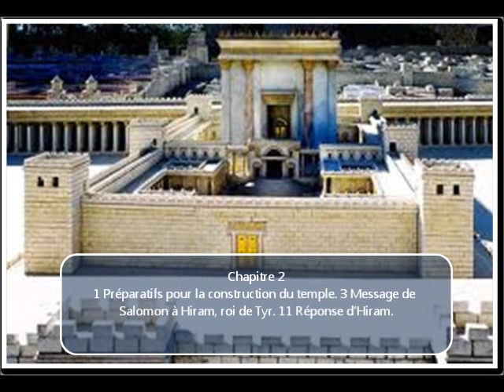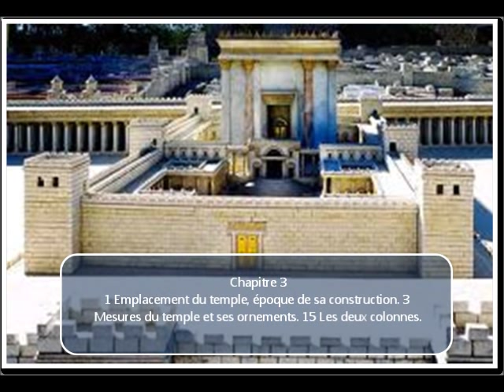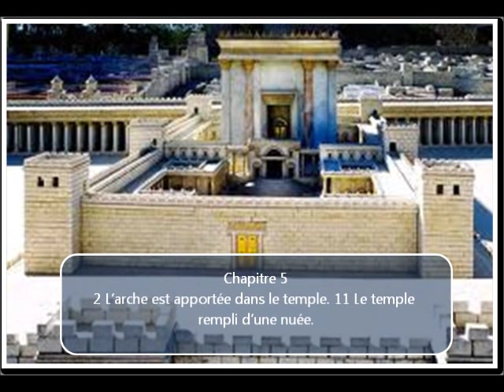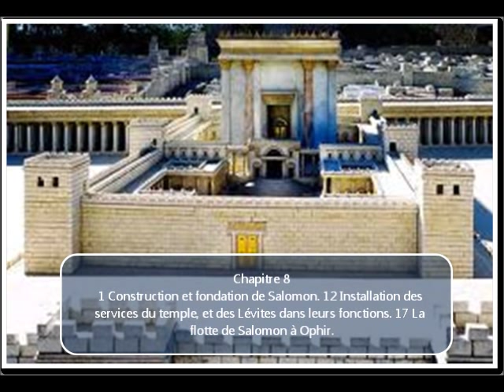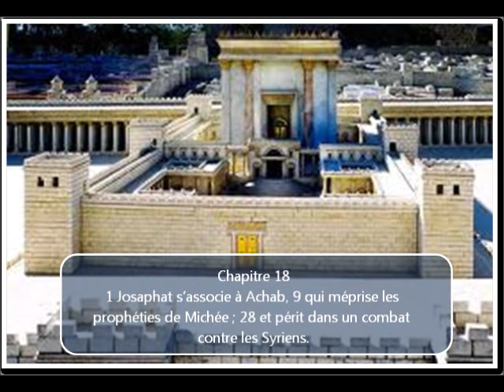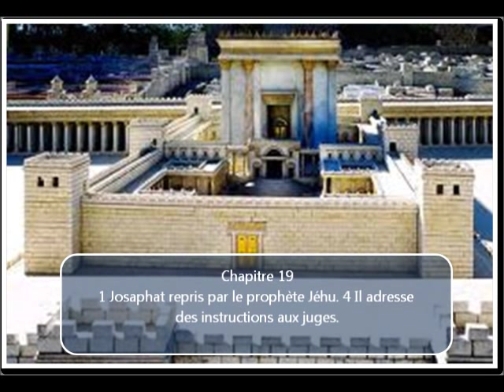1 partie du Second Livre Des Chroniques en audio / image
Les deux livres des Chroniques n'en formaient primitivement qu'un seul. La division en deux livres a été introduite par les traducteurs grecs ; elle a passé de là dans la Vulgate, puis dans les traductions modernes et dans les éditions imprimées du texte hébreu de l'Ancien Testament.

Le nom hébreu est : Dibré haïamim (Affaires des jours), assez bien rendu par le mot de chroniques, proposé déjà par Jérôme. Seulement par chroniques ou annales nous devons entendre, dans ce cas particulier, non pas une histoire composée au fur et à mesure des événements, mais un écrit rédigé plus tard, sur la foi de documents antérieurs. Sans doute le terme hébreu avait primitivement le sens de notre mot "chronique." Mais il a pris avec le temps le sens plus général d' "histoire," qui est ici le seul admissible, car, d'un bout à l'autre du livre, on reconnaît la même langue et la même pensée inspiratrice. La traduction grecque des Septante donne aux Chroniques le nom de Paraleipomena, qui signifie : "Choses laissées, choses omises." Ce nom vient sans doute du fait que le livre des Chroniques contient bien des renseignements qui ne se trouvent pas dans les livres historiques parallèles de l'Ancien Testament et l'on a supposé qu'il avait été écrit pour servir de supplément à ces derniers. Cette supposition n'est du reste pas juste, et le nom hébreu est préférable au nom grec.

Le livre des Chroniques embrasse une très longue période, qui va de la création du monde à l'édit de Cyrus en 536 avant J-C ; mais, en fait, il ne raconte avec quelque détail que l'histoire de David, celle de Salomon, puis celle des rois de Juda, du schisme à l'exil, et encore ici trouve-t-on bien des omissions.

L'ouvrage se divise en quatre parties :

I.) 1 Chroniques 1.1 à 9.34 :
série de généalogies, commençant avec Adam et allant jusqu'à l'exil et même jusqu'après l'exil. Ces généalogies sont destinées à donner un rapide aperçu de l'histoire primitive du monde, puis un exposé de l'état des différentes tribus dans la période anté-exilique. Les deux tribus qui occupent la plus grande place sont celle de Juda, la tribu royale, et celle de Lévi, la tribu sacerdotale. Celle de Zabulon est complètement omise ; celle de Dan semble l'être également. Comparez cependant 7.12. Les chapitres 8 et 9 doivent être distingués des précédents : ils se rapportent vraisemblablement à la période qui suivit immédiatement l'exil.
II.) 1 Chroniques 9.35 à 29.30 :
histoire de David. L'auteur l'introduit par le récit de la mort de Saül, qu'il fait précéder d'une généalogie de ce roi déjà donnée 8.25 et suivants. Puis il passe directement à l'onction de David comme roi sur les douze tribus, omettant ainsi toute la première partie de sa vie (1 Samuel chapitres 16 à 30 ; 2 Samuel chapitres 1 à 4). Il omet également plus tard l'histoire de Bathséba, celle d'Absalom et la révolte de Séba (2 Samuel chapitres 11 à 20), enfin les derniers jours de David (1 Rois chapitres 1 et 2). En revanche, il donne, de plus que les livres de Samuel, outre de nombreux détails sur le transport de l'arche à Jérusalem, toute une partie relative à l'organisation du culte et aux immenses préparatifs de David pour la construction du temple.